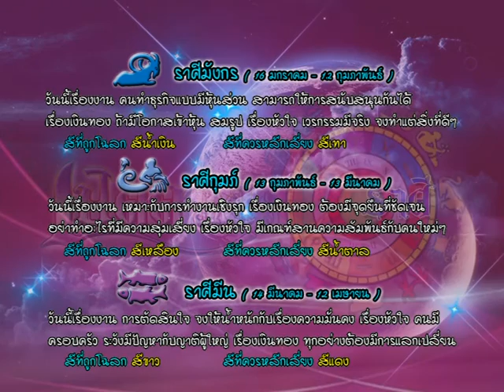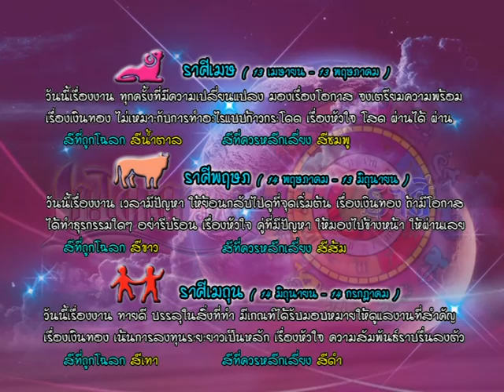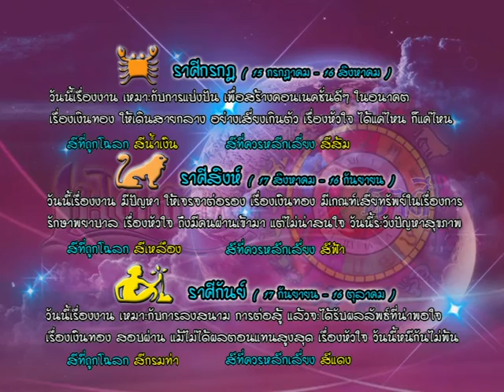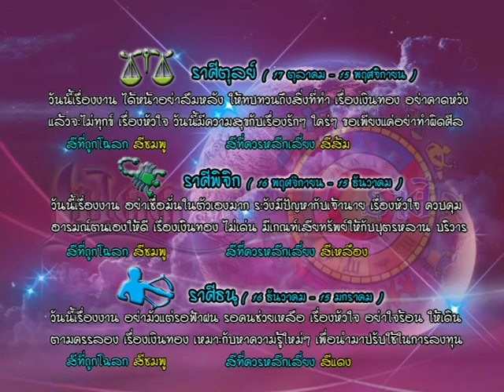รายการเปิดดวง 12 ราศี | 22/08/59 | EP 3/4